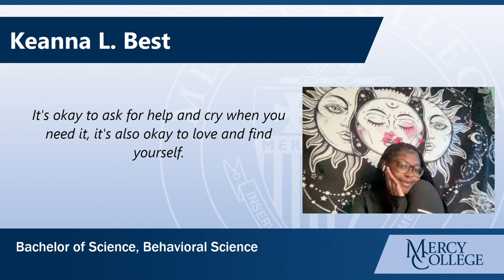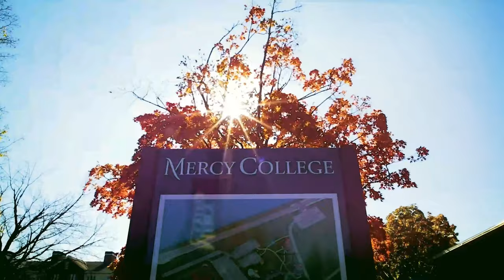Commencement 2022: School of Social and Behavioral Sciences